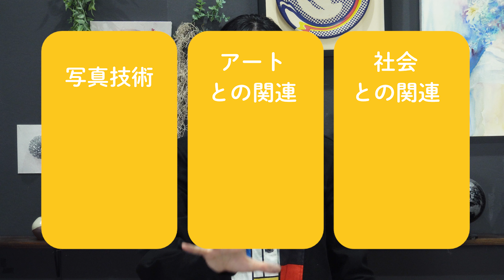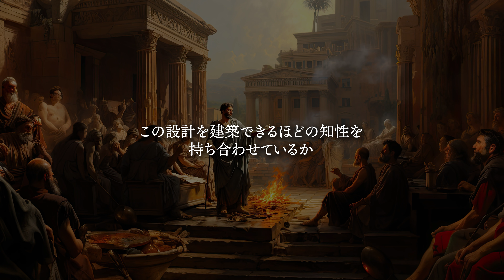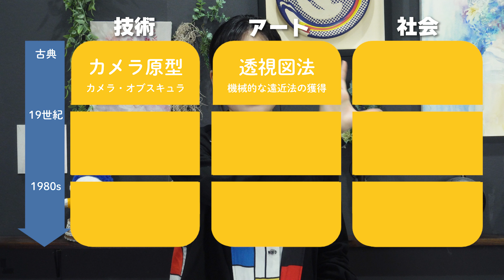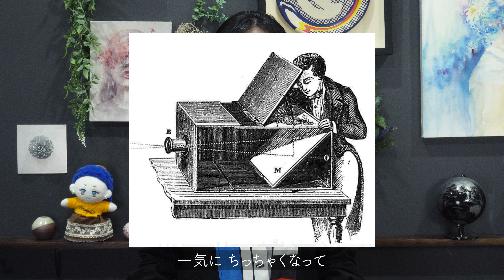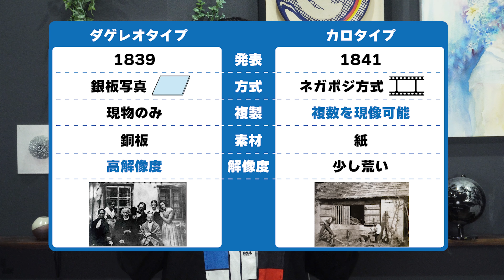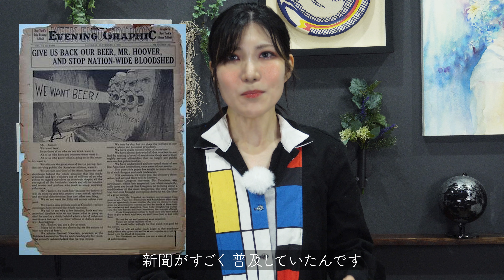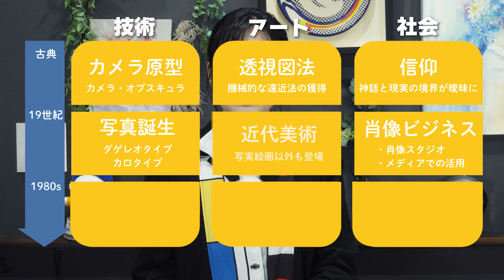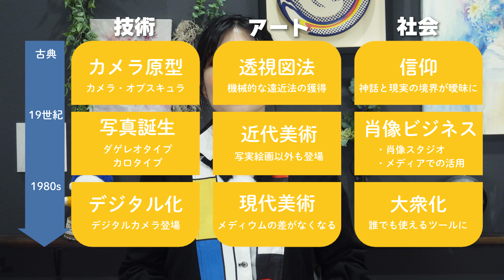忙しい人の為の写真史で歴史を学びカメラのプロを目指そう（白目）【美術】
17世紀のカメラ・オブスクラ。部屋を暗くし、壁に開けた穴から屋外の風景の光をキャンバスの上に映し出す
1920px-Optic_Projection_fig_89
19世紀の彫刻家Luigi Pampaloniによるブルネレスキ像
ウィリアム・ホガース「*卵を立てるコロンブス」
サンタ・マリーア・デル・フィオーレ大聖堂(adobestock)
サンタ・マリーア・ノヴェッラ修道院スペイン礼拝堂のアンドレア・デル・ボンニュート作のフレスコ画（1365年頃）。大聖堂の完成予想図が描かれている（ドーム直下のドラムはない）
マネッティの説明による板絵の見方
ヤンファンエイク「ファン・デル・パーレの聖母子」1436
『テオフィルスの息子の蘇生と教座のペテロ』の右端に描かれた人物像で、マサッチオの自画像といわれている
マサッチオ『三位一体』（1427年頃）サンタ・マリア・ノヴェッラ教会（フィレンツェ）*

『聖三位一体』（1427年頃）サンタ・マリア・ノヴェッラ教会（フィレンツェ）
『[楽園追放』（1426年 - 1427年）

レオナルドダビンチ『**最後の晩餐**』1495-98

手持ち式カメラ・オブスクラの使い方
[ロンドン]の[サイエンス・ミュージアム]に展示されているカメラオブスクラ
カナレット*Piazza San Marco verso la Basilica* (c 1735, 米国マサチューセッツ州[ケンブリッジ] [フォッグ美術館]
『[取り持ち女]』（1656年）の左端の人物。この人物をフェルメールの自画像とする説がある。詳細は『[取り持ち女]』を参照。
『[デルフト眺望]』1660年 - 1661年頃。マウリッツハイス美術館（ハーグ）
ヨハン・ハインリッヒ・ツェルツェ
ジョサイア・ウェッジウッド
Wedgwoodの陶器
ル・グラの窓からの眺め（1826-27年）（手動で向上させたバージョン）

ジャン=バティスト・サバティエブロット撮影　**ルイ・ジャック・マンデ・ダゲール**
[1840年に[バイエルン州]で撮影されたダゲレオタイプ。前列左端の女性は[モーツァルト]の妻[コンスタンツェ]とされている。
カロタイプ（タルボット撮影、1842年または1843年頃）
エリザベト=ルイーズ・ ヴィジェ・ル・ブラン、「ゴール・ドレスを着たマリー・アントワネット」、1783年頃、ワシントン・ナショナル・ギャラリー、ティムケン・コレクション、(c)Courtesy National Gallery of Art, Washington
レンブラント・ファン・レイン]*『夜警』1642**
**Jabez Hogg photographiert Mr. Johnson (Zeno Fotografie)
ジュリア・マーガレット・キャメロン**
**New York Evening Graphic 5 September 1931
新聞に掲載された写真の初のハーフトーン複製、1880年3月4日、New York Daily Graphic（モノクロ写真**
Cover of the 19 June 1944 issue of
クロード・モネ「サン＝ラザール駅」1877
**パブロ・ピカソ 「ドラ・マールの肖像」1937
ボッチョーニ「反乱する都市」（1910年）
ロベール・ドマシー「La Leçon de musique」**
「あらゆる知についての書籍」
エイブラハム・リンカーン（1863年撮影）
慶応2年または3年に、[上野彦馬]が長崎に開業した[上野撮影局]で撮影された肖像写真　坂本龍馬
[アルベルト・コルダ]『**英雄的ゲリラ**』1960
日本初、100年前のメーデー（1920年5月2日）
1942年　第二次世界大戦 スターリングラードの戦い
シンディ・シャーマン「Untitled Film Still #17」（1978年）
William Eggleston (American, born Memphis, Tennessee, 1939)Memphis, 1965–68 Dye-transfer print 12 x 17 3/4 in. (30.5 x 45.1 cm)The Metropolitan Museum of Art, New York, Promised Gift of Jade Lau © Eggleston Artistic Trust. Courtesy David Zwirner, New York/London/Hong Kong
トーマス・ルフThomas Ruff　Nacht　1993
ワリード・ベシュティ FedEx
**ヴォルフガング＝ティルマンス"Freischwimmer 26", 2003**

書籍「大人の雑学西洋画家事典」